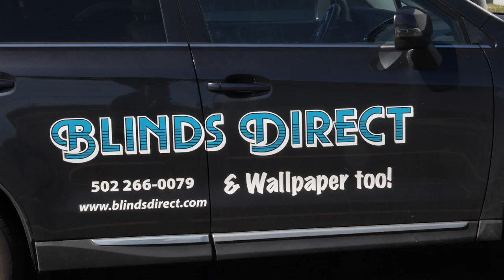Blinds-Venetian & Vertical in Louisville KY, details at YellowPages.com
Blinds Direct
 Blinds-Venetian & Vertical
 11177  Bluegrass Parkway, Louisville,  KY, 40299